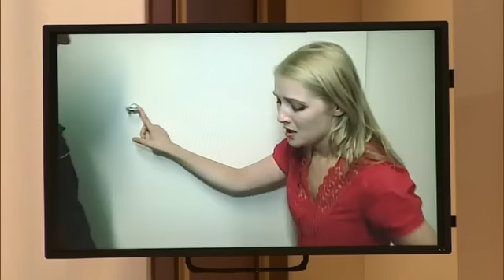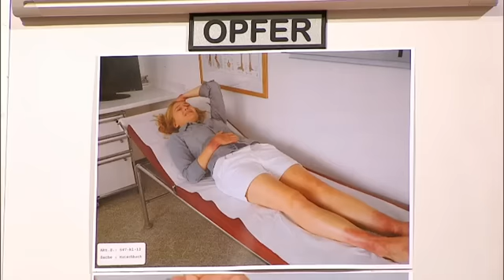Handschellen, Dessous und Putzlappen – Hausmädchen gefoltert 👙😖 |1/2| Richter Alexander Hold | Sat.1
Ingmar Kutschbach hat ein sehr enges Verhältnis zu seiner elitären Mutter. Doch wie geht er mit anderen Frauen um? Er soll das Hausmädchen im Keller eingesperrt und wie einen Hund gehalten haben.